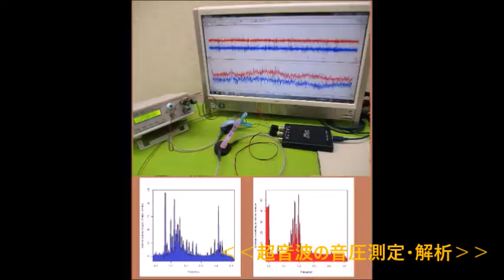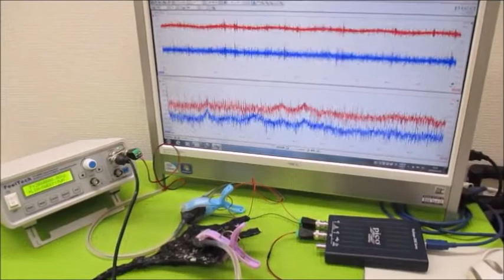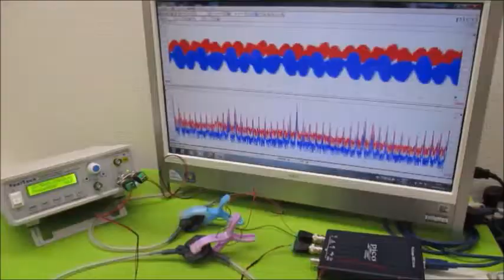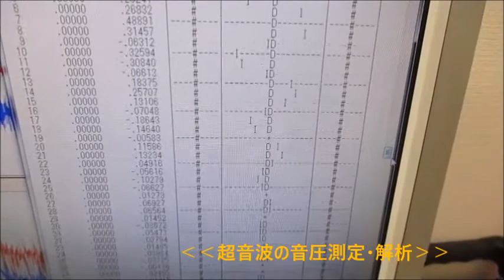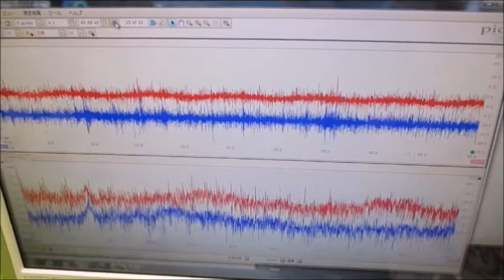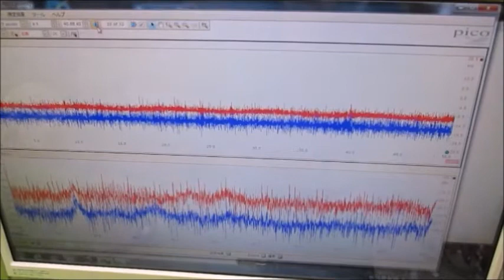非線形振動現象をコントロールする超音波発振制御技術